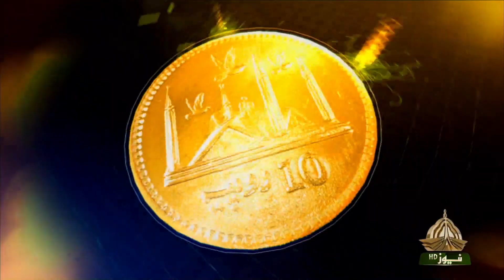BAAT KAROBAR KI I 09-09-2024